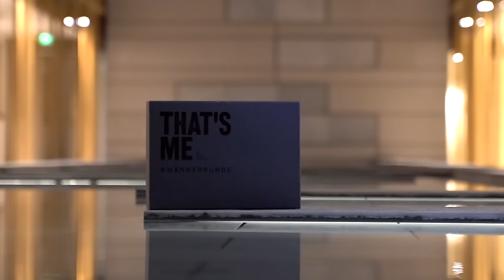So WICHTIG ist Frauen die Größe bei Männern! Straßenumfrage am Ballermann 😂